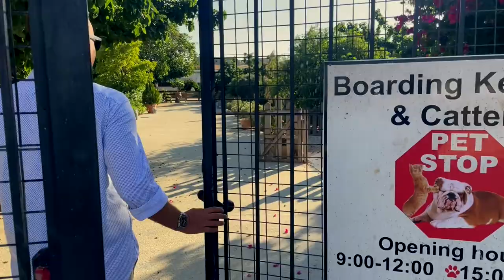TIERE AUF ZYPERN (Probleme vor Ort, Auswandern mit Hund & Co.) | Vlog#45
Wir waren zu Besuch bei einem Freund von uns der eine Hundepension bzw. eine Auffangstation für ausgesetzte Tiere auf Zypern betreibt. Hier werden die Vierbeiner liebevoll versorgt wenn der Besitzer keine Möglichkeit hat das Tier auf eine Reise mitzunehmen.
Dazu kümmert sich das Team rund um Alex auch um Tiere die ausgesetzt wurden. Diese werden hier liebevoll gepflegt, bis sie ein ein neues Zuhause gefunden haben.

Auch das Thema Auswandern mit Hund ist ein Thema welches uns sehr wichtig ist und wo uns laufend Fragen erreichen. Wie es dem Vierbeinern am einfachsten gemacht werden kann und was der Besitzer beachten muss, zeigen wir in diesem Video.
! KLEINE ERGÄNZUNG !
Wenn ihr mit eurem Haustier nach Zypern einreisen wollt, wird folgendes benötigt:
➡️ EU Heimtierausweis
➡️ Tollwutimpfung (mind. 3 Wochen alt)